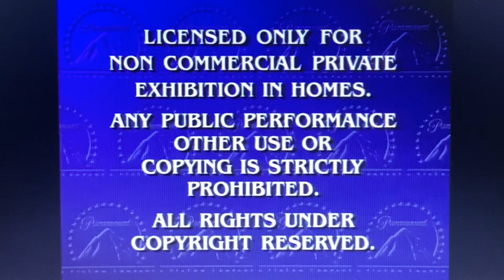Opening to In & Out 1998 VHS (CHC Copy)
Here’s the Opening:
1. Paramount Feature Presentation Bumper/FBI Warning Screen
2. Format Screen
3. Paramount Pictures Logo
Print date: 9/28/98 (CHC copy)